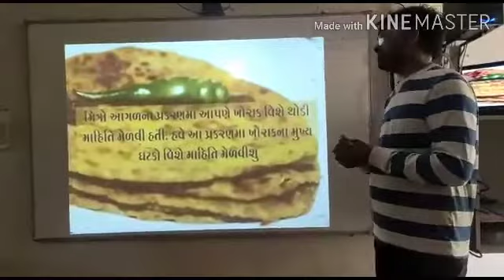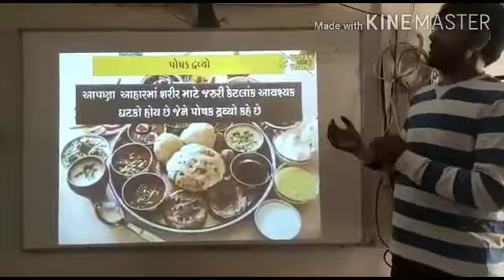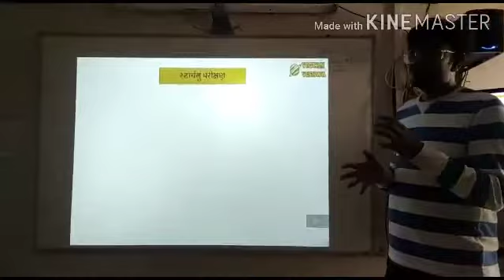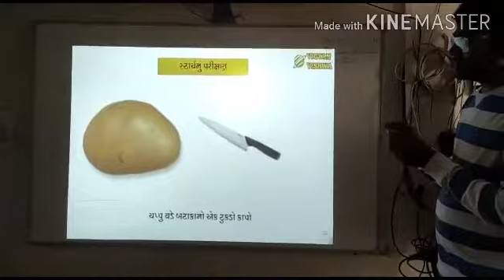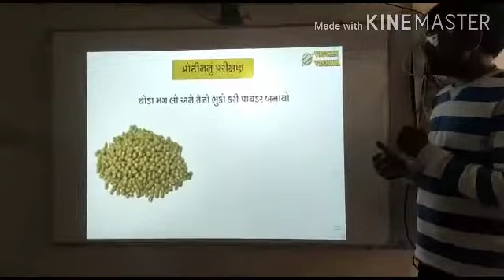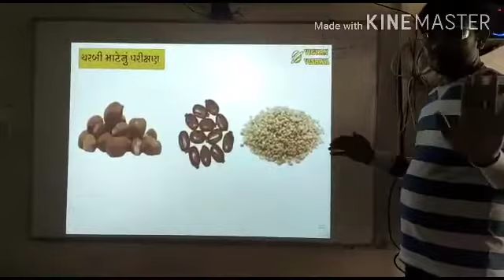July 1, 2020